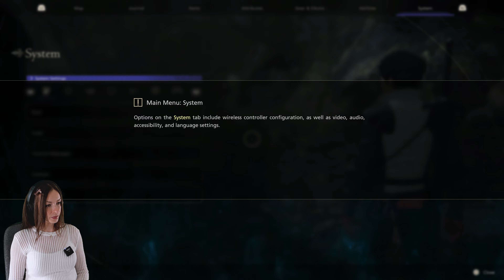Final Fantasy XVI Playthrough | Lost in a Fog | Part 02